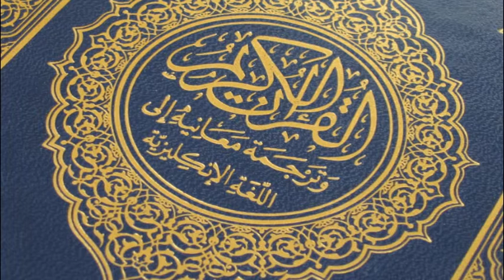Hafiz Aziz Alili - Kur'an Strana 543 - Qur'an Page 543